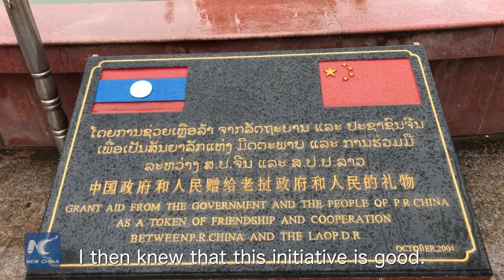Belt and Road Initiative, China-Laos railway inspire Lao singer's latest hit song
A rock pop, "Yidaiyilu”(“The Belt and Road”), has been topping charts on China's social media since launched.
The composer and singer of the song is Athisack Rattanavong, who is famed for his rock n' roll style in Laos.
The young man, whose nickname is Sack, said he fell in love with the China-proposed Belt and Road Initiative before composing music for the song.
Sack’s love for the Belt and Road also extends to the China-Laos railway, a major part of the initiative.